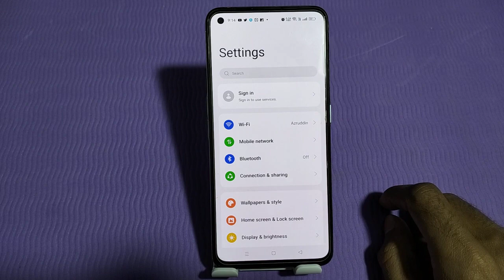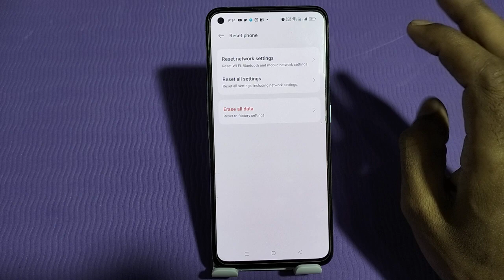How To Fectory ResetIn Realme 5G, Reset Fectory Reset , Hard ResetIn Realme 5G,Realme All Mobile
How To Fectory ResetIn Realme 5G, Reset Fectory Reset , Hard ResetIn Realme 5G, How To ResetIn Realme 5G,

,In Realme 5G, Ko Reset Keise Kare,How To Factory ResetIn Realme 5G, How To Erase All Data In Realme 5G, Ko Reset Keise Kare,How To Factory Reset In Realme 5G,

How To FectoryresetIn Realme 5G, Resetfectoryreset , Hard ResetIn Realme 5G,